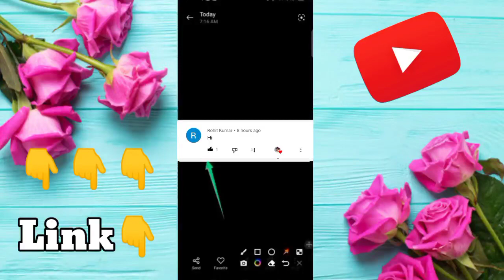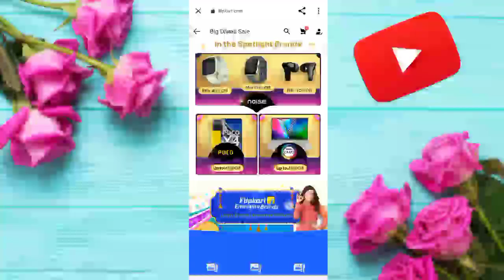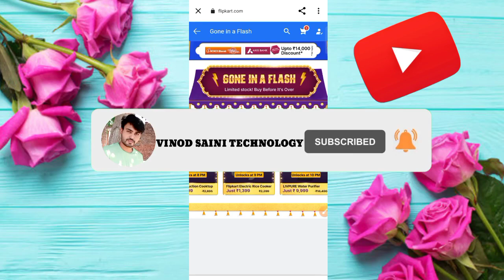Flipkart big Diwali sale आ गई l Flipkart new sale 2022 l Free Products Today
____________DOWNLOAD LINK______________
Big Diwali Sale

____________YOUTUBE SEARCH_____________

Shopsy Sale Live
free shopping
free products
flipkart loot offer today shopping
loot offer today
free shopping apps free loot offer today
free sample
low price shopping app
free product
1 rupee shopping app
today loot
tata 1mg franchise
free shopping loot today tamil
free shopping kaise karee
free sample products in india  india
Free samples
Free sample products in India
free sample
Free sample
Vinod saini technology
Free sample
Vinod saini technology
shopee, shopee haul
free shopping
loot offer
kool tech
loot shopping app
shopping loot
loot offers
offer today

_________________HASTAG__________________